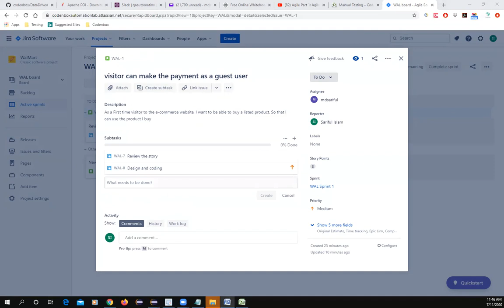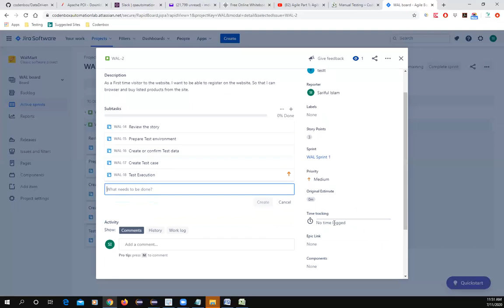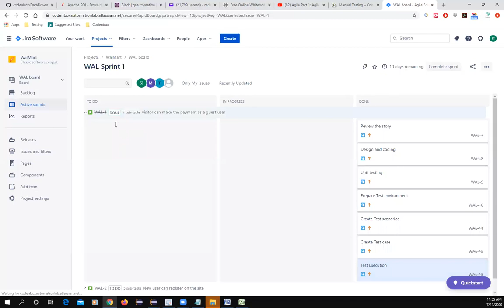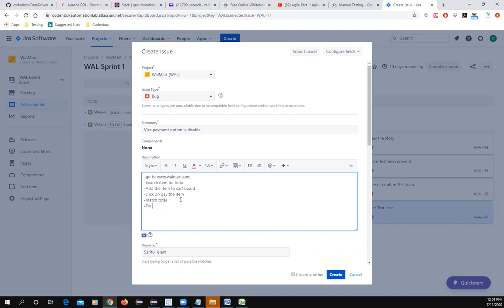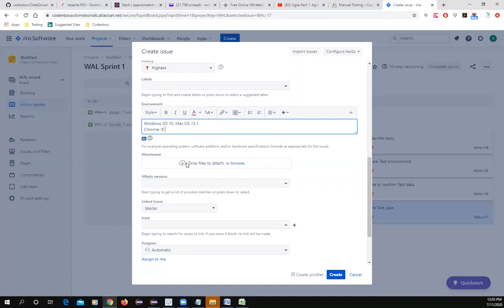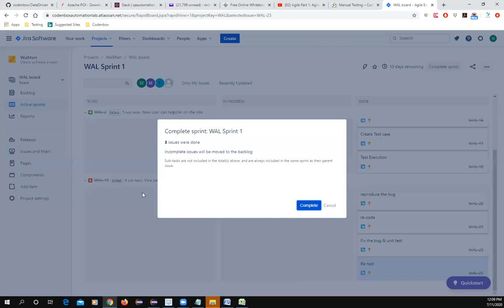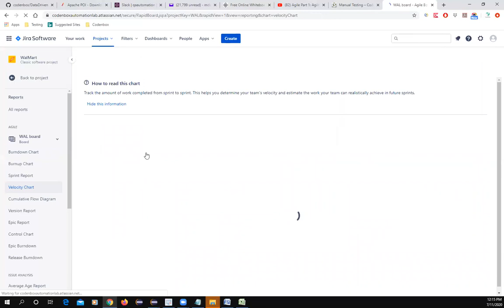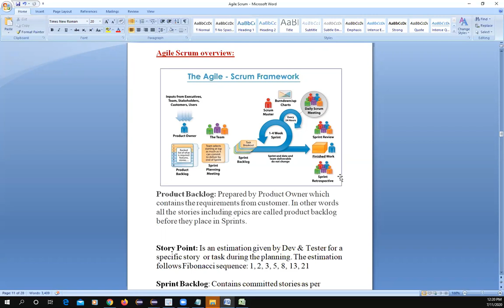Manual Testing Agile-Jira #4: How to create child issue, Sprint report using JIRA | Session 03(NEW)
+How to use Jira tool?
+How to create user story and task?
+What is Sprint report, burn down chart, Velocity?

Managing Agile Process using Jira
• Create Project
• Create Epic
• Create backlogs
• Create Sprints
• Create sprint logs
• Create task for story and assign to user
• Update story and task during the sprint